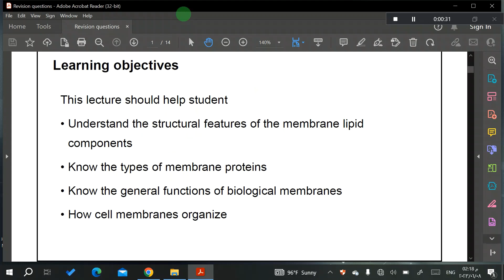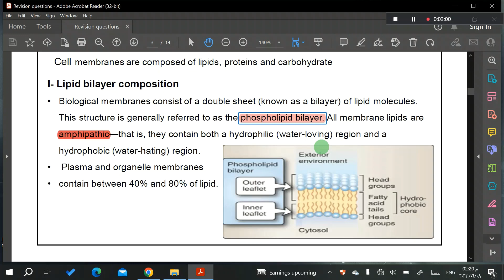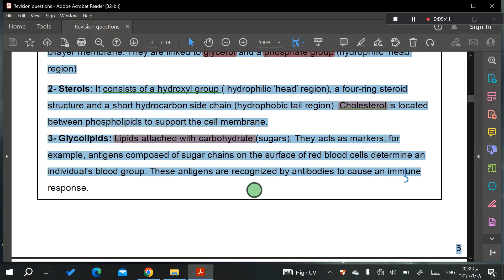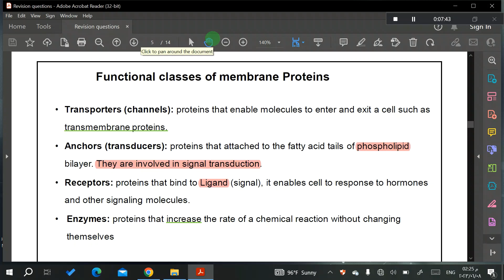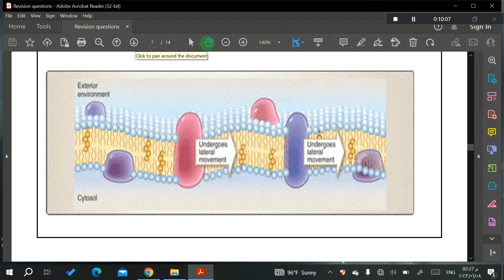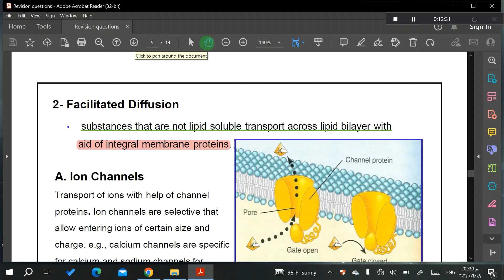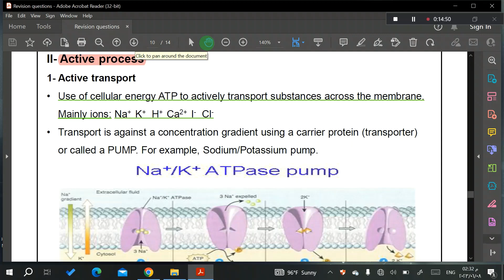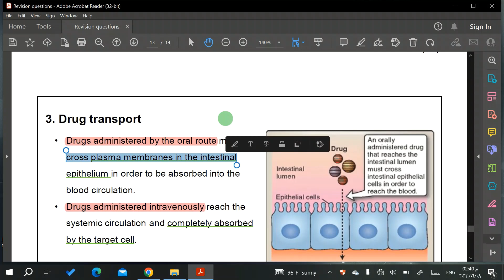بایوڵوجی ڵێكچه‌ری Biology 3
Biological membranes and transport